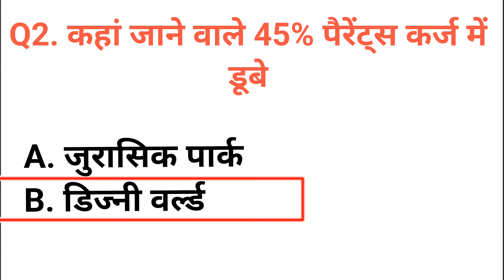कहां जाने वाले 45% पैरेंट्स कर्ज में डूबे kahaan jaane vaale 45% pairents karj mein doobe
कहां जाने वाले 45% पैरेंट्स कर्ज में डूबे
kahaan jaane vaale 45% pairents karj mein doobe

कहांजानेवाले45%पैरेंट्सकर्जमेंडूबे
kahaanjaanevaale45%pairentskarjmeindoobe